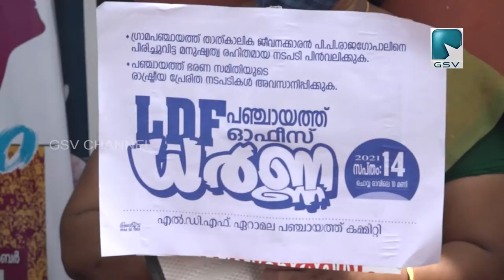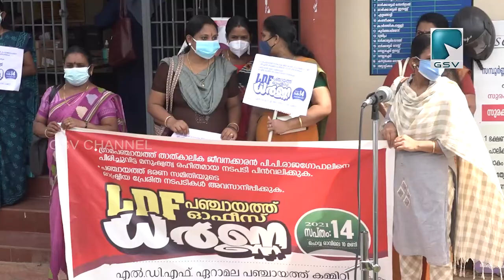എൽ ഡി എഫ് പഞ്ചായത്തോഫീസിനു മുന്നിൽ ധർണ നടത്തി.